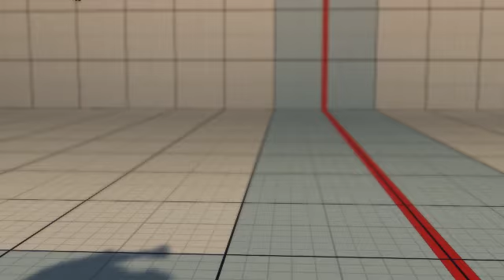Ultra Street Fighter IV battle: Dhalsim vs Balrog